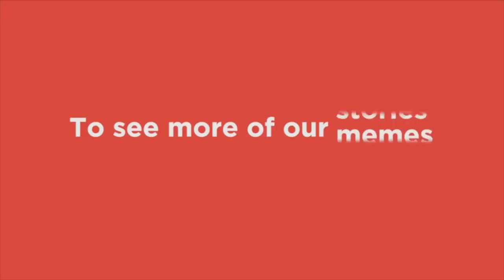Lovin Malta: Wave Of Change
We Did The Wave Of Change And Challenge The Prime Minister, President, And The Leader Of The Opposition To Do The Same